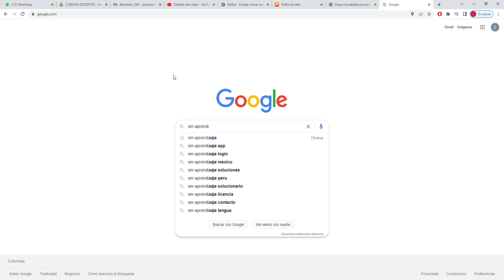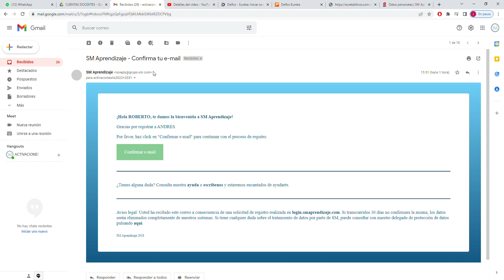INGRESO A LA PLATAFORMA SM APRENDIZAJE.